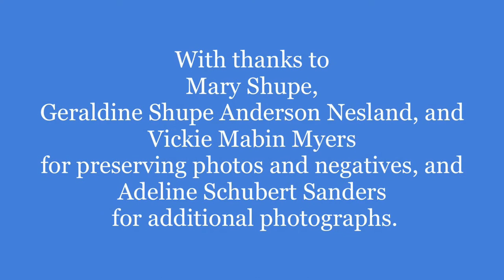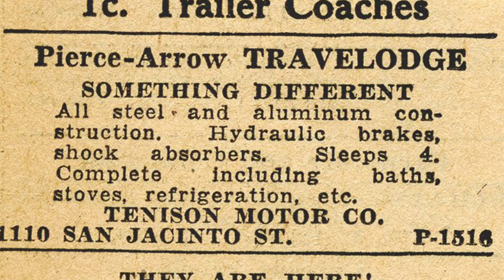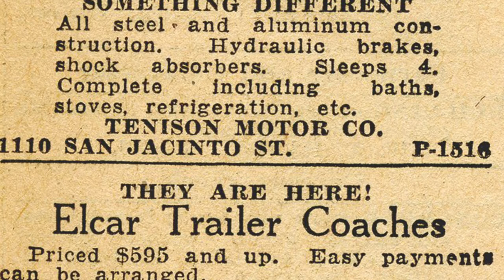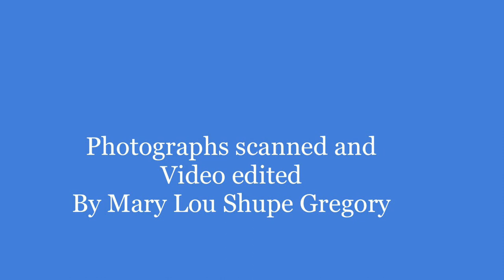Homer & Mary Shupe, 1930s Snowbirds in Texas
Homer & Mary Shupe traveled from North Dakota to Texas for several winters in the 1930s. Homer loved to fish and they were escaping the North Dakota winters. They visited relatives along the way. Mary’s journal for three of the trips still exists as well as most of the phographs taken by Homer in this video. The video narration includes a few excerpts from Mary’s journal. The whole journal text and the photographs are all included in the book, The Traveling Shupes.